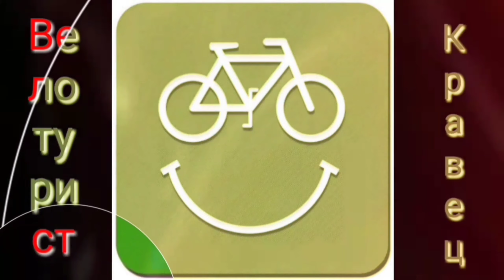MTB CARBON "CYCLONE PRO 1.0"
CYCLONE PRO 1.0